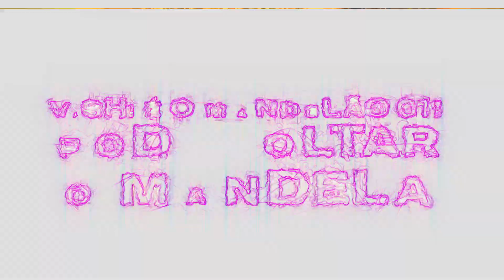DJ GP DA ZL - PASSO O SACO E SARRO vs TOMA SEQUÊNCIA feat. MC'S Diguin & Buraga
SHOWS: (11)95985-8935 (Falar com GP)

ARTISTAS:
- DJ ERY
- DJ DZ
- DJ GBRISA
- DJ LH
- DJ VINI ZS
- DJ PATINETE
- MC NATHAN